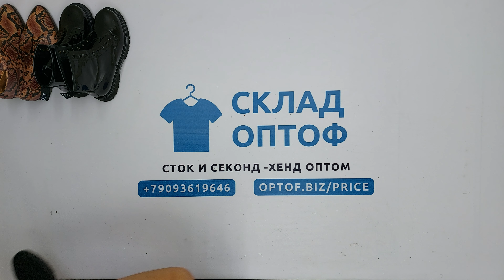25751 Обувь зима, осень SH-CR/W (cream) 1 пак 15кг 18.35€/кг 20шт